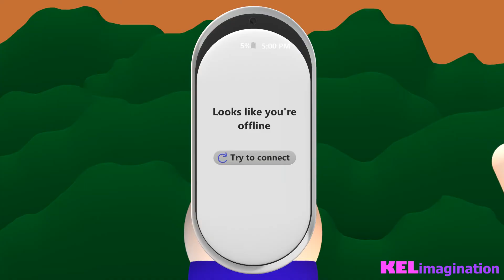Lost In The Wilderness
LOST IN THE WILDERNESS (Animation - Be Thankful For #38)

Bob is lost in the wilderness for decades.  He's finally coming home.

Off Trail Hiking
Worst that could happen in a hiking trail.
When you are in a difficult hiking trail.
Hiking trail is lost.
Finding the hiking trail.
When you go trail  hiking alone.
Trail hiking adventure turns dangerous.
A cartoon animation about off trail hiking and hiking trails.
Trail hiker is lost.
Be thankful for hiking trails.
Stay on hiking trails.